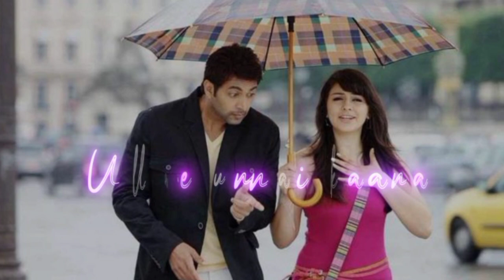Ullamea ullamea song/Jeyam Ravi/Hansika/Prabhubdeva/Engeyum Kadhal/Whatsapp status